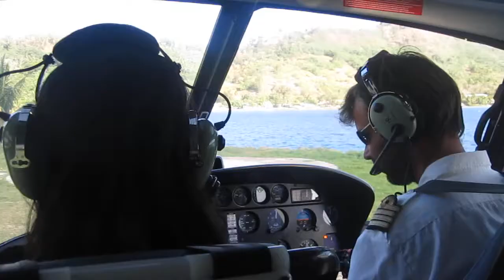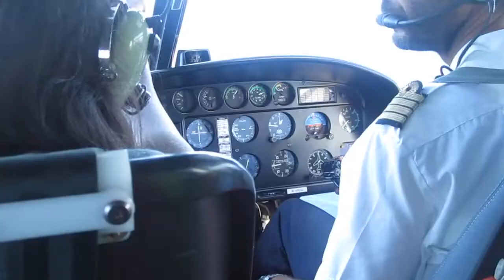Helicopter ride from Bora Bora to Taha, Sept 2012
Helicopter ride from Bora Bora to Taha - Sheldon and Pracha's honeymoon